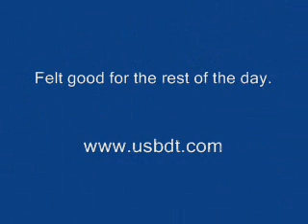Pledge of Allegience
At Chick and Ruth's morning in Annapolis Maryland